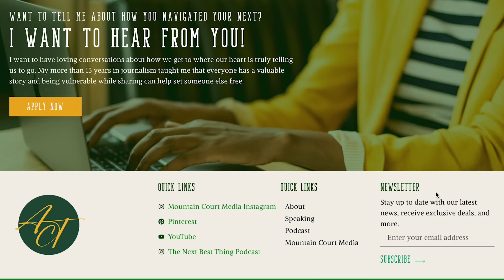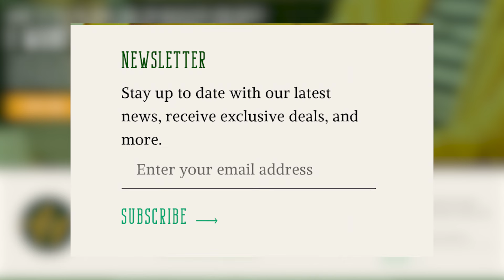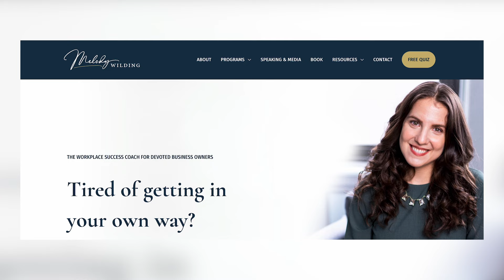Melody Wilding On The Power of Highly Sensitive People and Embracing Your Emotions At Work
Do emails from colleagues or your boss put you in a bad mood? Are you having a hard time shutting off work at the end of the day? Are you ever criticized for being too sensitive? In this episode executive coach and author Melody Wilding explains how to turn that negative feedback into your superpower and navigate corporate environments strategically with your spirit intact!

Join The NEXT Best Thing community on IG/TikTok @nextbestthingpod